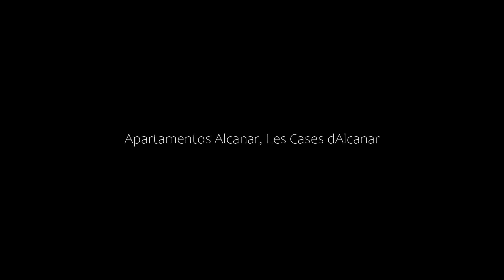Apartamentos Alcanar, Les Cases d'Alcanar, Spain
About Property:
These air-conditioned apartments are just 150 m from Playa de Les Cases d’Alcanar Beach and the marina. The Delta de l’Ebre Nature Reserve is about 25 minutes’ drive away.
Apartamentos Alcanar features modern air-conditioned apartments with a furnished balcony. All include a flat-screen TV, a washing machine and a fully-equipped kitchenette.
There are plenty of shops, bars and restaurants within 2 minutes’ walk of the apartments.
Guests can enjoy a wide range of outdoor activities in t...
Property Type: Hotel
Address: Hort de Adell, 3, 43530 Les Cases d'Alcanar, Spain
Searching For
1. Apartamentos Alcanar - Les Cases d'Alcanar - Spain
2. Apartamentos Alcanar - Les Cases d'Alcanar - Spain Address
3. Apartamentos Alcanar - Les Cases d'Alcanar - Spain Rooms
4. Apartamentos Alcanar - Les Cases d'Alcanar - Spain Amenities
5. Apartamentos Alcanar - Les Cases d'Alcanar - Spain Offers and Deals
Audio Credit:
Track Title: Reasons To Hope
Artist: Reed Mathis